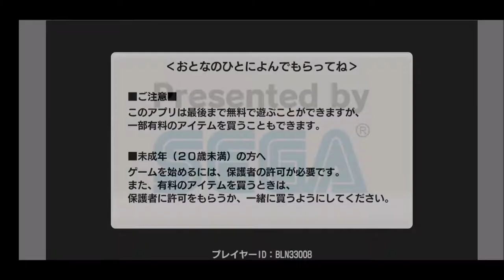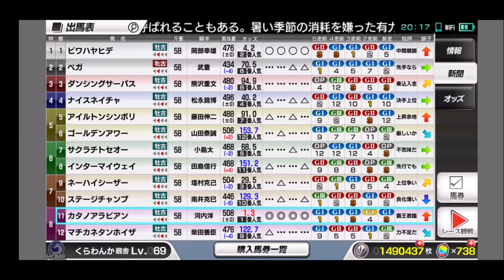【スタポケ 28-21】復活！ 宝塚記念3連覇に挑む【スターホースポケット ：競馬ゲーム 】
ビワハヤヒデ、ベガ、サクラチトセオー、ネーハイシーザーらと対戦！

【17】ジャパンカップでウイニングチケット、ライスシャワー、レガシーワールド、コタシャーン、スターオブコジーン、メジロパーマー、ナチュラリズムらとバトル：
【18】有馬記念 ビワハヤヒデ ベガ ウイニングチケット レガシーワールド トウカイテイオーらとレース：
【20】復活を賭けて大阪杯、ネーハイシーザー＆ベガ＆ナイスネイチャらとレース：